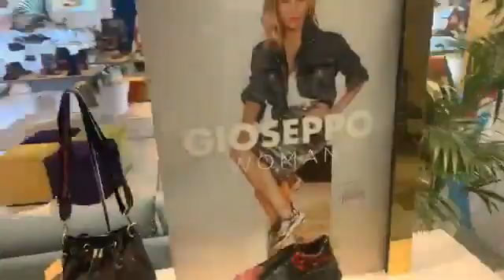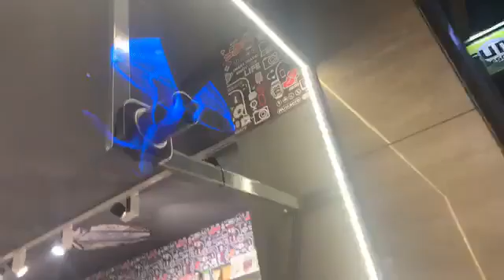Alicante Spain culture class real people real life 🇪🇸 2019